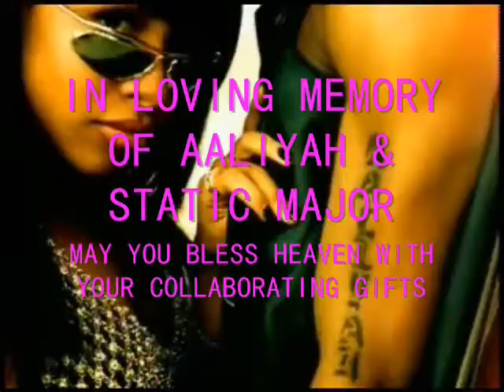Aaliyah Ft Static Major: Loose Rap (My Tribute Vid)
Just put together another tribute vid for Aaliyah, this time I included a tribute for Static as well. "Loose Rap" is on Aaliyah's self-titled album, which unfortuantely was her last official studio album. These two amazing collaborators will be greatly missed. See you in Heaven someday!